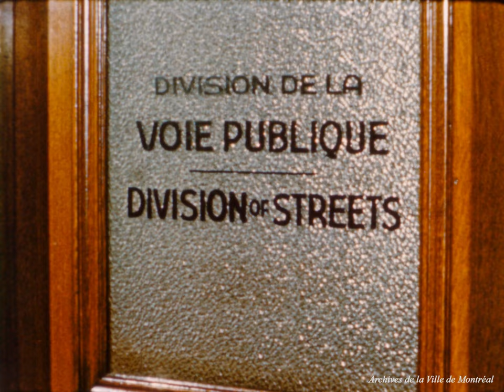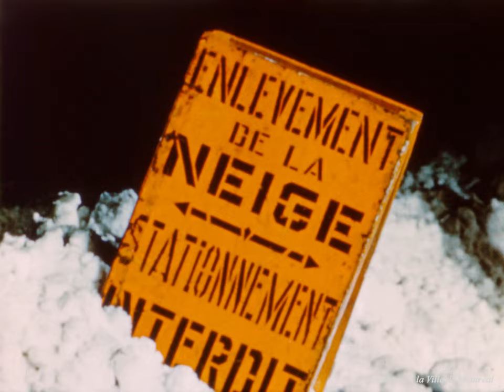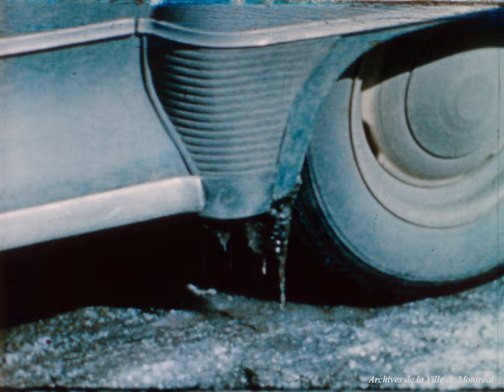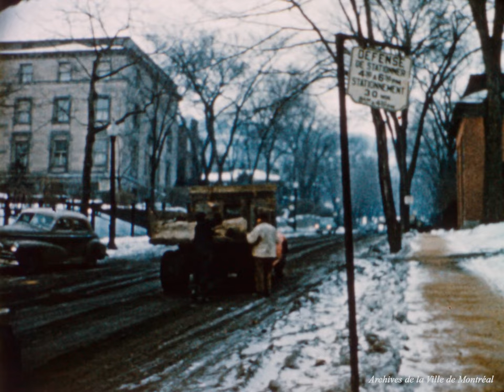La Bataille de la neige. - 1950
Archives de la Ville de Montréal, VM004-X-D002

Film du service des travaux publics présentant l'évolution des activités de déneigement jusqu'en 1950.